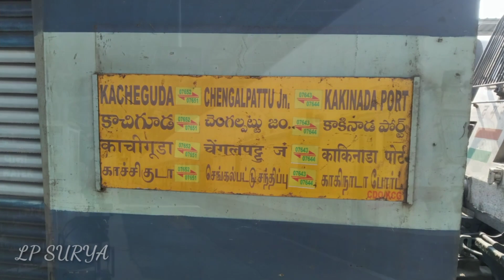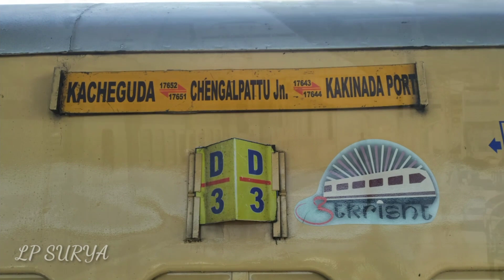LPS VLOG8: CIRCAR EXPRESS Journey from Chengalpattu - Chennai Egmore "GPD - MAS - CGL - GPD Part -3"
Hello People's I'm LP SURYA it's my VLOG 8 Journey from Chengalpattu - Chennai Egmore in Circar Express
This is the Part 3 of Gummidipoondi - Chennai Egmore - Chengalpattu - Gummidipoondi

Here the video details:

0:00 - 0:06
Channel Intro

0:08 - 06:36
Covid precautions for Railfans and about VLOG8

06:54- 09:19
VLOGGING in Chengalpattu CGL

09:00
 On board 07643, Chengalpattu - Kakinada port
CIRCAR EXPRESS
Lead By WAP7 Lallaguda 30289
Departing Chengalpattu (CGL) SR

11:25 Chengalpattu outer

12:24 Kolavai Lake

13:16 Chennai Beach - Chengalpattu Emu

14:12 Parallel run with Chennai ~ Thiruchirapalli
 National Highway

14:24 Singapermumal Koil (SKL) Outer

14:53 Chennai Beach - Thirumalpur Emu

15:14 Skipping Maraimalai Nagar (MMNK)

15:51 Skipping Guduvancheri (GI)

16:15 Full speed Urappakkam (UPM) Outer

16:49 Skipping Urappakkam (UPM)

17:13 Skipping Vandalur (VDR)
meets WAP7 Royapuram 37208
02605, Chennai Egmore - Karaikudi
PALLAVAN SPECIAL (Not running now)

17:55 Skipping Perungulattur (PRGL)

18:19 Tambaram Outer
WAP4 Arakkonam 22844
06105, Chennai Egmore - Tiruchendur
Special train (Not running now)

18:45 Near Tambaram (TBM)

19:09 Arriving Tambaram (TBM) Pf No : 5

19:20 02759 , Tambaram - Hyderabad Deccan Nampally
Charminar Special on Pf No: 4

20:21 Departing Tambaram (TBM)

20:45 Tambaram there is a rake
of Charminar Express (02759 Tambaram - Hyderabad) with WAP7 LALLAGUDA 39156 will depart TBM at 17:00

21:47 Pallavaram (PV) Outer

22:25 Skipping Pallavaram (PV)
SR ICF RAKE

22:44 Skipping St. Thomas Mount (STM)

23:10 Skipping Guindy (GDY)

22:37 Skipping Mambalam (MBM)

24:18 Chennai Egmore (MS) Outer

24:37 WAP7 ROYAPURAM 30332

24:51 Arriving Chennai Egmore (MS) Pfno : 6
ON TIME 16.58

25:18 WAP4 Arakkonam 22845
06101 , Chennai Egmore - Kollam Special Pfno: 2
WAP7 Royapuram 37114
02633, Chennai Egmore - Kanniyakumai
Kanniyakumari Superfast Special Pfno: 4

25:43 Announcement of Quilon Special 06101 Via Sengottai (In Video)

26:55 Announcement of 07643 CIRCAR express
from Chengalpattu - Kakinada Port (Via Vijayawada) (In Video)

Let's continue in Part 4